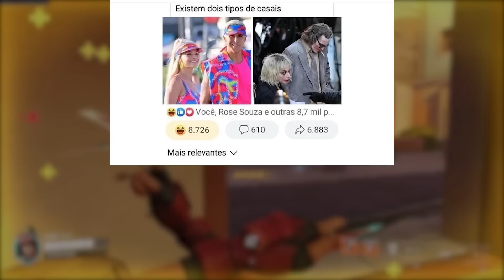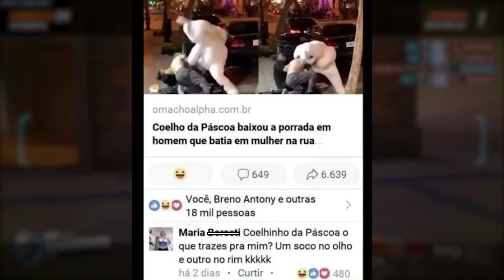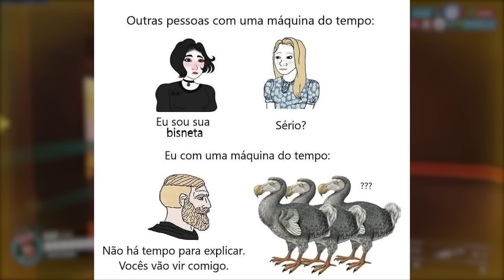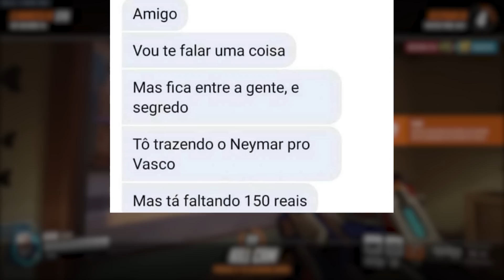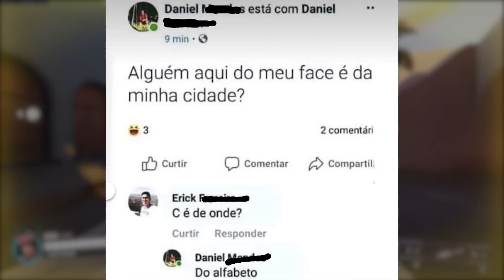Eu fazendo prova 😂 - MEMES EM IMAGENS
00:00 INICIO
00:20 MEMES
05:34 INSERÇÃO
06:06 MEMES